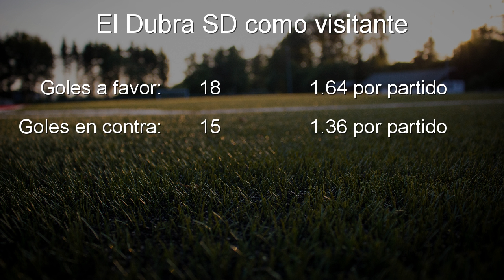Chantada SD - Dubra SD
Vídeo del partido Chantada SD  -  Dubra SD